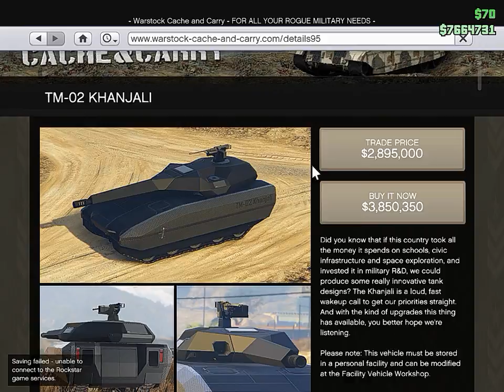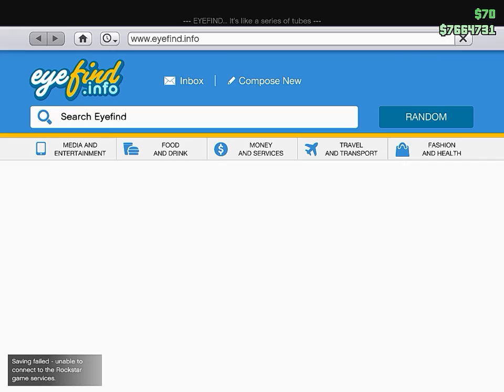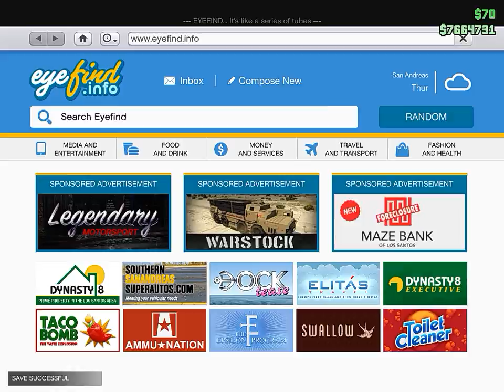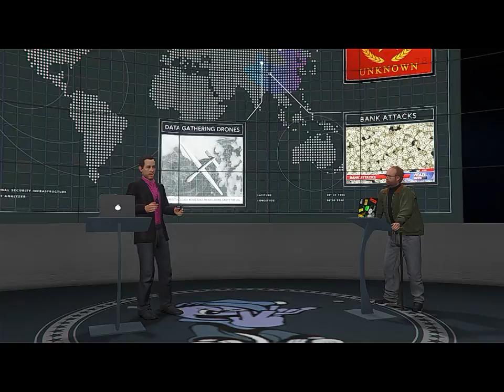Grand Theft Auto V | Shot with GeForce GTX